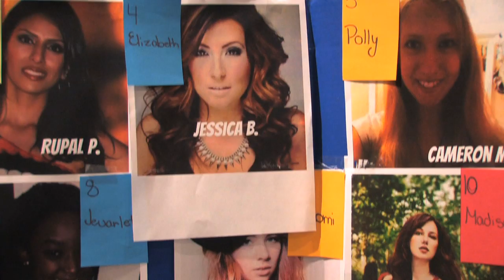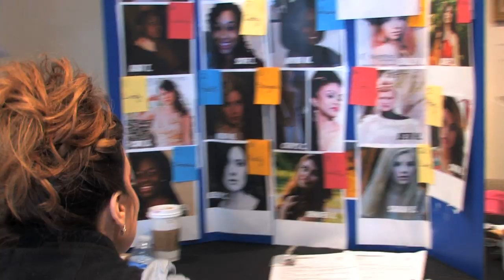"Stitching Art" Fashion Show and Exhibit @ the Headley- Whitney Museum.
The Headley Whitney Museum hosts the Lexington Fashion Collaborative in their spring event and exhibit "Stitching Art".